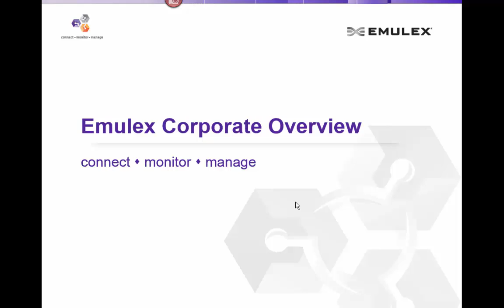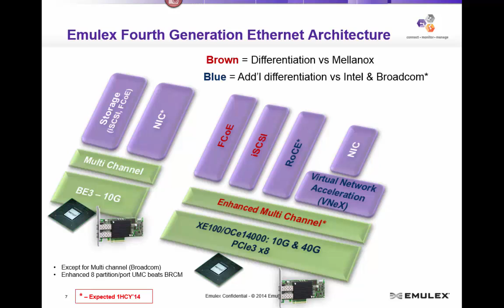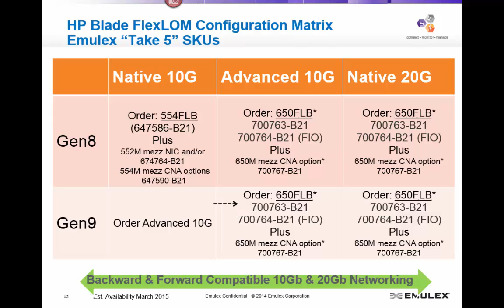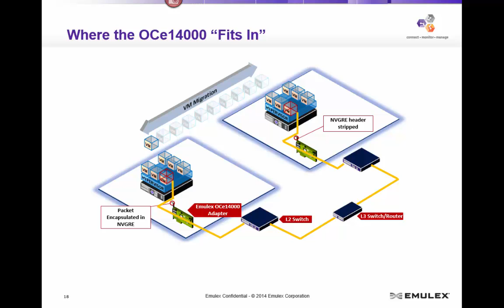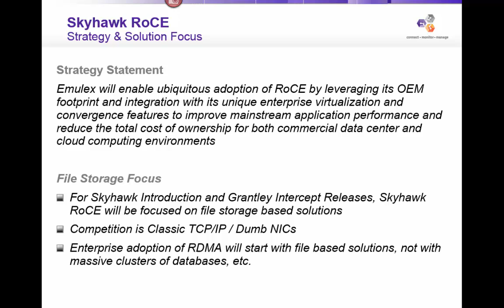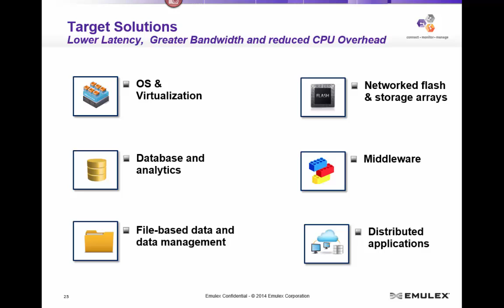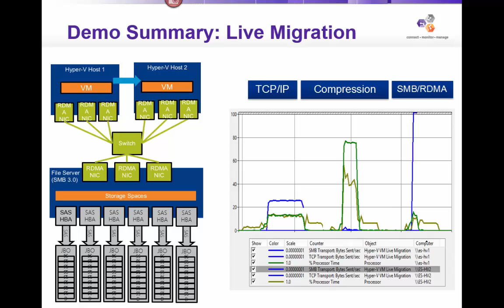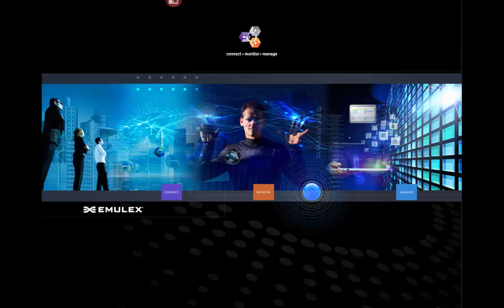Hilmar Beck - Emulex Corporate Overview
Auf der Januar 2015 Hyper-V Communty sprach Hilmar Beck von Emulex über die neuen Emulex Netzwerkkarten und deren Unterstützung für Hyper-V